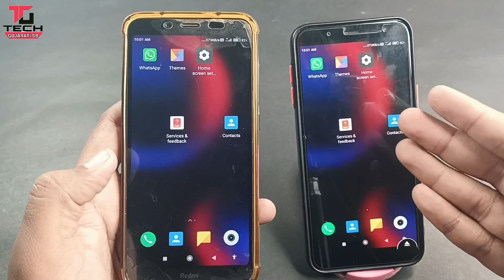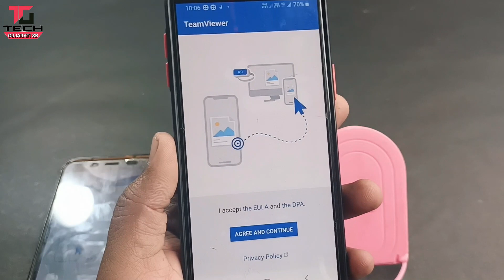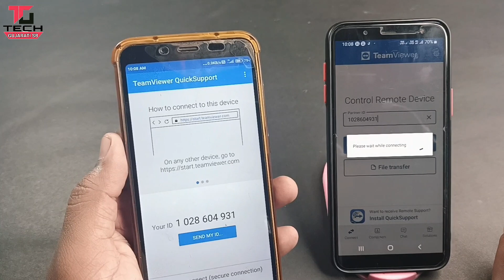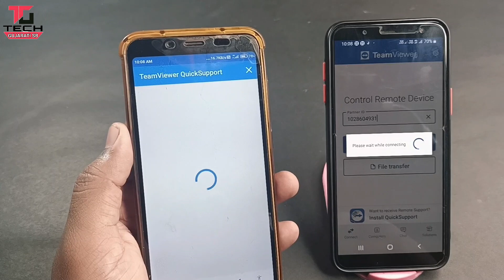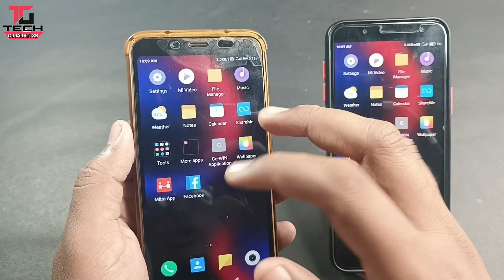ગર્લફ્રેન્ડ નું WhatsApp અને તેનો Mobile ચલાવો તમારા ફોન માં | kisi ka mobile control kaise kare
ગર્લફ્રેન્ડ નું WhatsApp અને તેનો Mobile ચલાવો તમારા ફોન માં | GF/BF ka whatsapp or mobile apne phone me kasi dakhe
નમસ્કાર મિત્રો, આજે આપણે આ વીડિઓ માં જાણીશું કે ગમે તેનો મોબાઈલ કંટ્રોલ કૈસે કરે કે સેલ્ફ,દોસ્ત, કોઈ ફેમિલી મેમ્બર કે ગર્લફ્રેન્ડ કા ફોન કંટ્રોલ કૈસે કરે કારણ કે આપ સૌ જાણતા જ હશો.
અને બંને મોબાઈલમાં જરૂરી ફાઈલોનો ડેટા હોય છે, તેથી જો કોઈ યુઝર બહાર હોય અને મોબાઈલ આકસ્મિક રીતે ઘરે રહી ગયો હોય તો તેના માટે પહેલા મોબાઈલની મહત્વની ફાઈલનો ડેટા એક્સેસ કરવો ખૂબ જ મુશ્કેલ બની જાય છે.

પરંતુ હવે એક શહેરથી બીજા શહેરમાં રાખવામાં આવેલા મોબાઈલ ફોનને કંટ્રોલ કરવો અથવા કિસી કા ભી મોબાઈલને કંટ્રોલ કરવો ખૂબ જ સરળ બની ગયું છે, આ પહેલા તમે ક્યારેય વિચાર્યું ન હતું કે તમે તમારા મોબાઈલથી બીજા કોઈના મોબાઈલને કંટ્રોલ કરી શકશો.
પરંતુ મોબાઈલ સે મોબાઈલને કંટ્રોલ કરવો સૌથી જરૂરી છે, જેના મોબાઈલને તમે કંટ્રોલ કરવા માંગો છો, તેના મોબાઈલમાં અમુક સેટિંગ કરવું પડશે, સામાન્ય માણસ માટે મોબાઈલની સામે સેટિંગ કર્યા વગર મોબાઈલ ફોનને કંટ્રોલ કરવો અશક્ય છે.
આ કરવા માટે તમારે હેકિંગ જાણવું જોઈએ પણ ચિંતા ન કરો, આજે આપણે જાણીશું હેકિંગ વગર કિસી કા મોબાઈલ કંટ્રોલ કૈસે કરે અને એ પણ જાણીશું કે મોબાઈલ કંટ્રોલ કર્યા પછી તમે શું કરી શકો છો અથવા શું એક્સેસ કરી શકો છો.આ વીડિઓ સિર્ફ EDUCATIONAL PURPOSE માટે બનાવેલ છે .